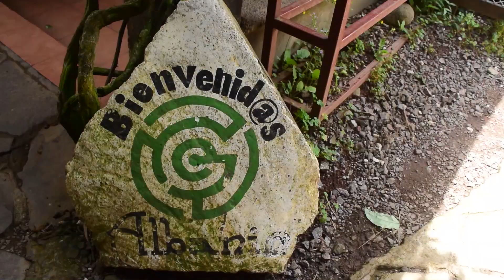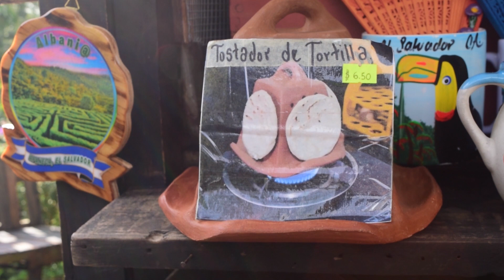En bicicleta por los cielos - El Laberinto de Albania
Esta vez nos fuimos a un lugar impresionante, este es La Finca de Albania ubicada en Apaneca